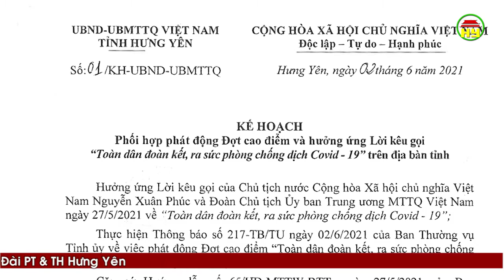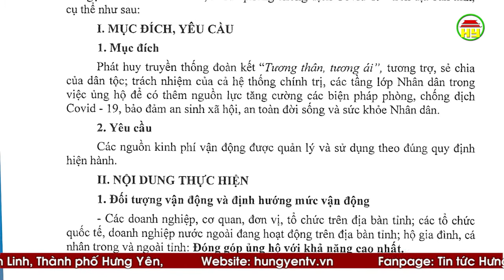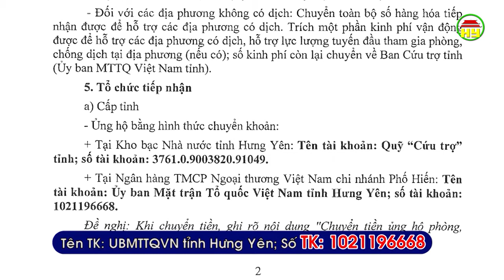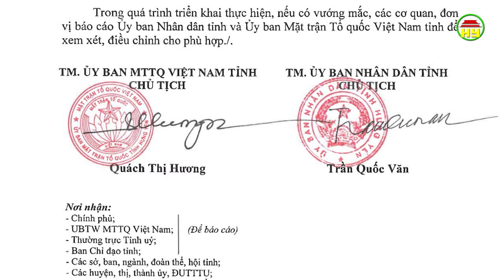Hưng Yên “ Toàn dân đoàn kết, ra sức phòng chống dịch Covid – 19”